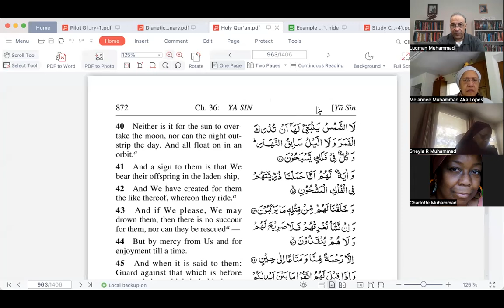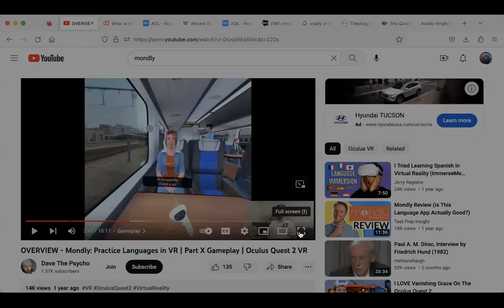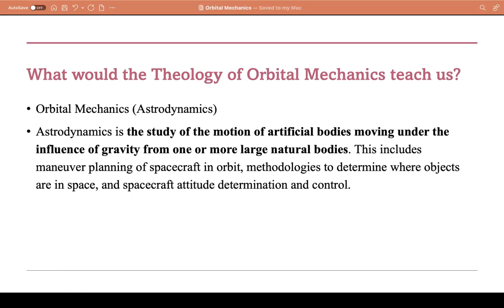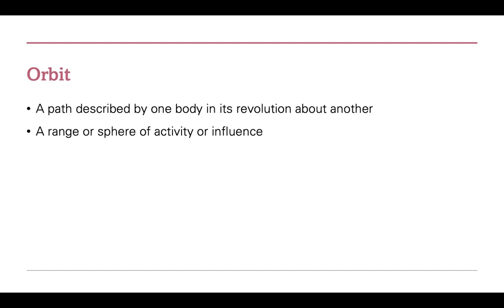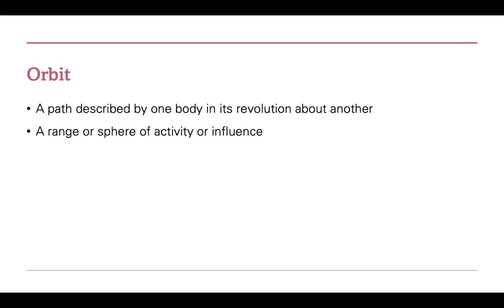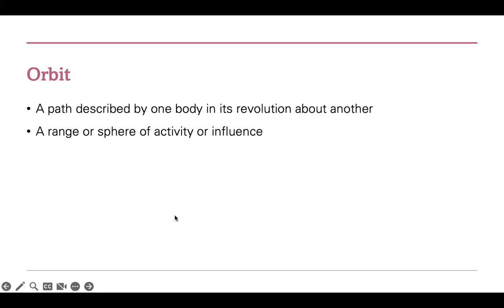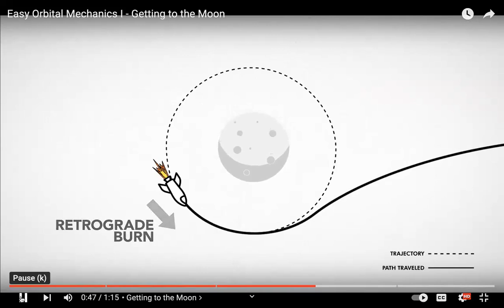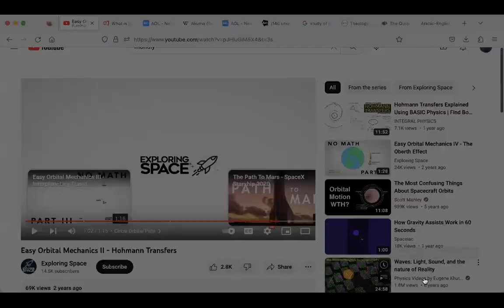Episode #139: Theology of Orbital Mechanics (May 17, 2023)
Today we studied Surah 36:40 and used the concept or "orbits" to study as a Demo Kit to gain a knowledge of Allah, Self and the Universe.

If there is a Mathematical Theology there must be an Algebraic Theology.  There must be a Theology of Trigonometry, Theology of Physics, Theology of Thermodynamics, etc

Thank You Bro. Wadud!

00:00 Introduction
00:22 Orbital Mechanics as a Demo Kit
00:29:37 Mathematical Theology
00:34:14 What is the Theology of Orbital Mechanics
00:40:00 Study Guide #4: The Struggle for Balance
01:01:28 Word Clearing: Orbit
01:47:01 Holy Qur'an Surah 36:40 "All float in orbits"
01:54:23 Video #1 - Orbital Mechanics as a Demo Kit
02:21:54 Video #2 - Orbital Mechanics as a Demo Kit